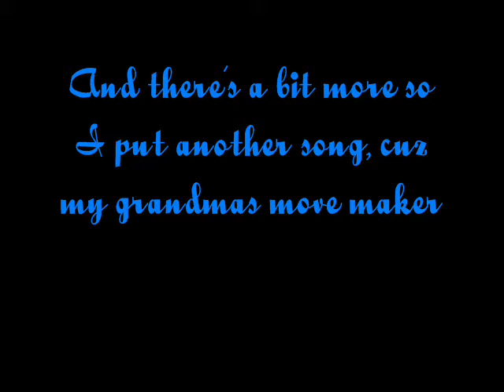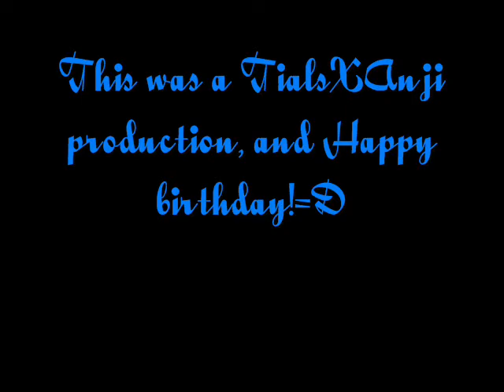Rosie-Riot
Here, the person on my other account messed this vid up, so here's the original..
-Notices-
I have a Creatiive Commons License on this audio.